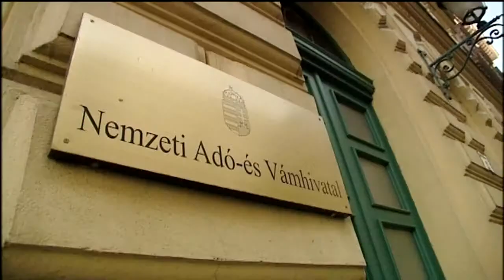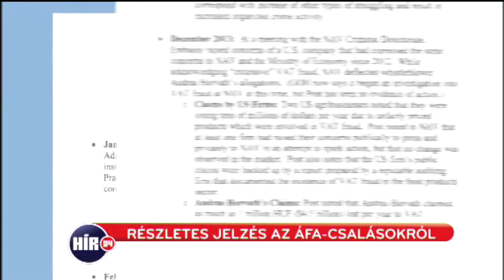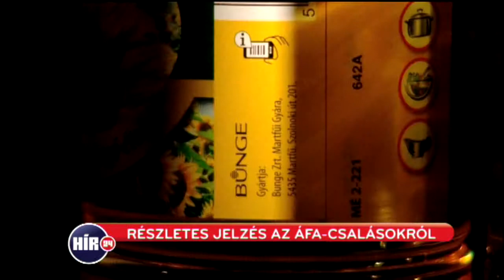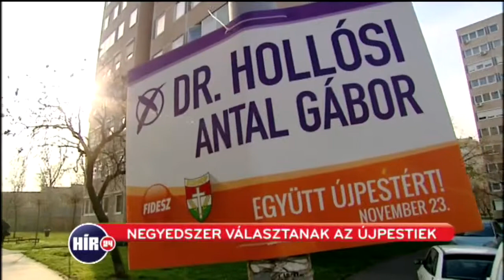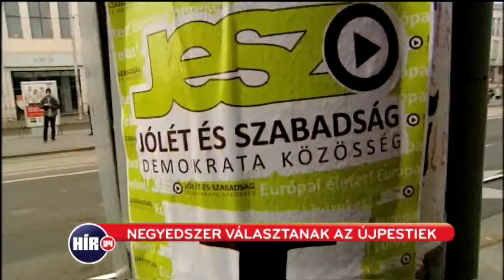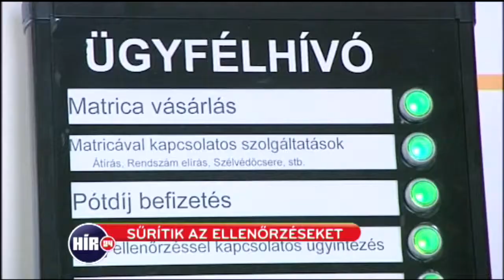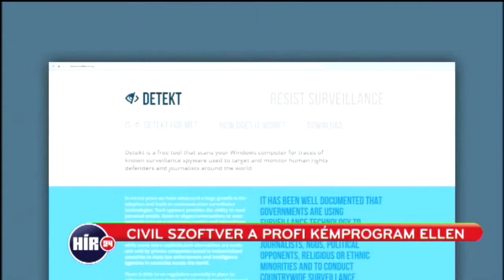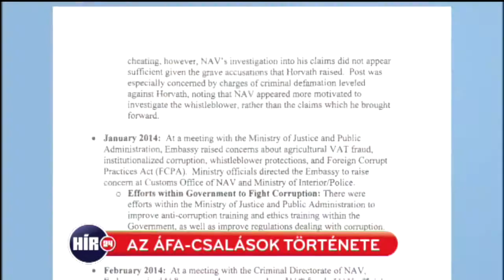Teljes adás, 2014. november 21.